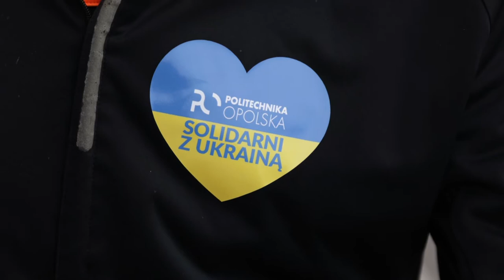Bieg dla potrzebujących - Solidarni z Ukrainą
Studenci, pracownicy naukowi i administracyjni: w sumie kilkadziesiąt osób wzięło udział w marszobiegu Politechniki Opolskiej. Każdy z uczestników pokonał pięć kilometrów, żeby okazać solidarność z Ukrainą i wesprzeć Polską Akcję Humanitarną.